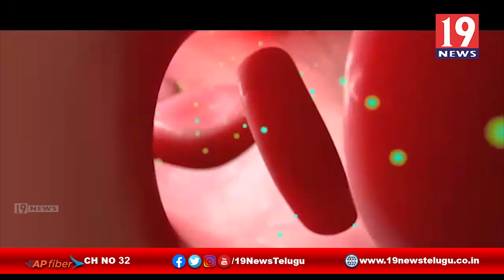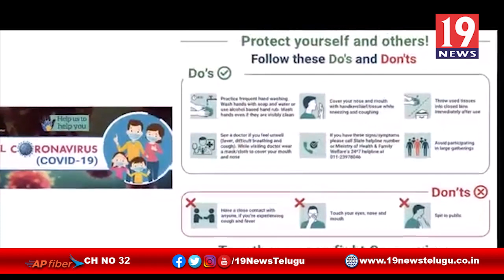జిల్లా అధికారులు కరోనా పై జానపద గీతం - శ్రీకాకుళం జిల్లా